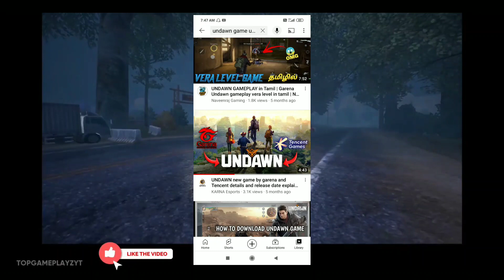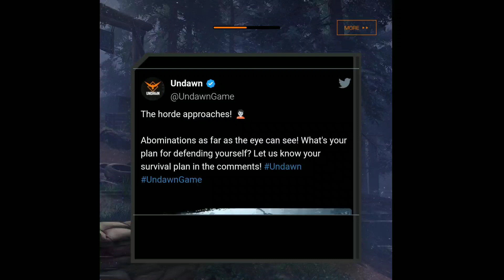Undawn game updates in tamil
Undawn is a open world zombie Survival game developed by garena and  Tencent